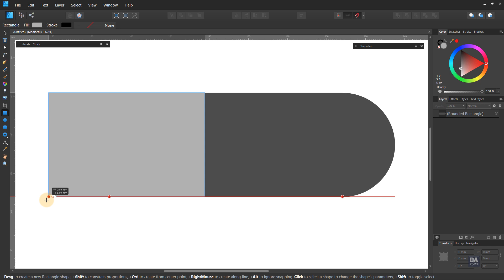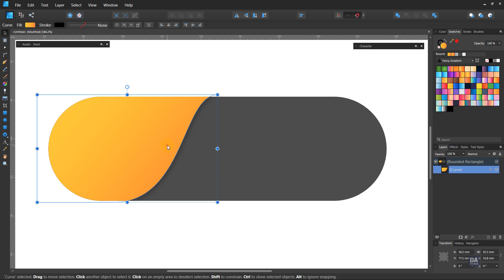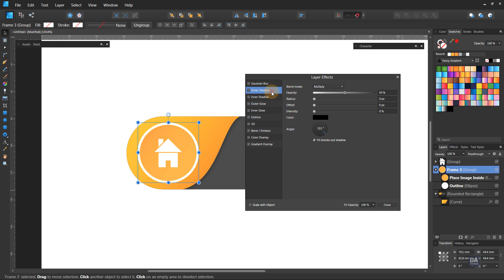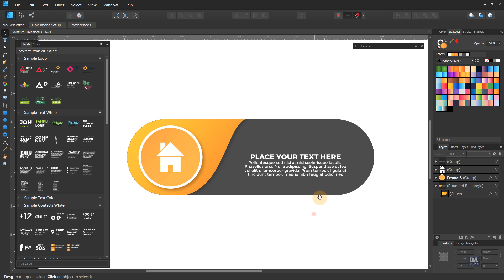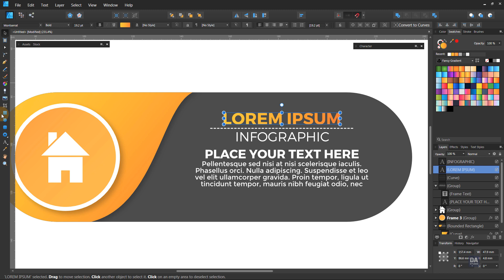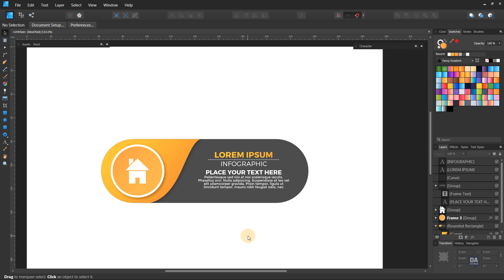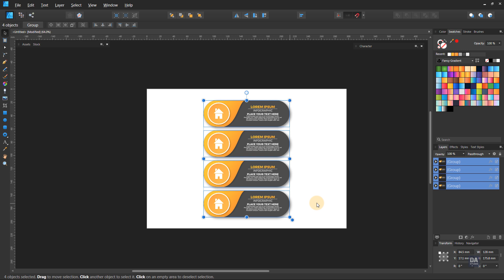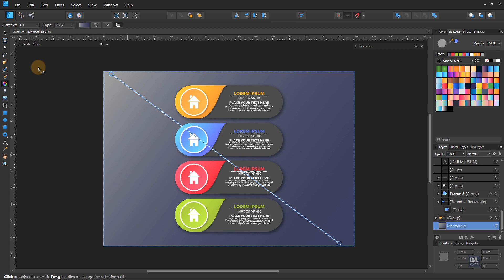Infographic Design with Affinity Designer